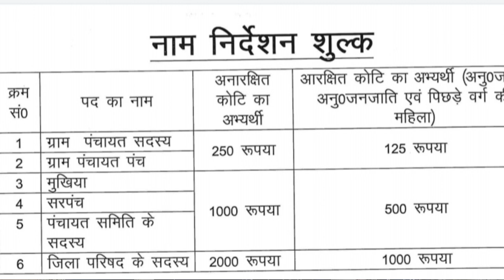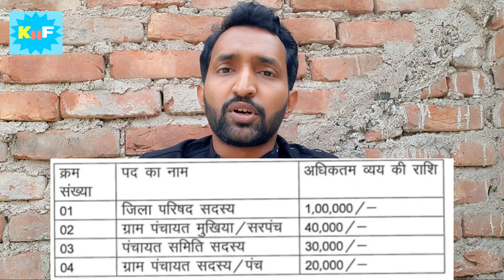Bihar Panchayat Election लड़ रहे उम्मीदवारों के लिए Election commission ने खर्च की सीमा तय की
बिहार पंचायत चुनाव में  उम्मीदवारों के लिए चुनाव आयोग ने खर्च की सीमा तय कर दी है ,इस विडियो में इन्हीं विषयों पर बात करेंगे ,किसी पद के उम्मीदवारों के लिए नॉमिनेशन शुल्क कितना लगेगा इन सब बातों को बताने कि कोशिश की जाएगी .